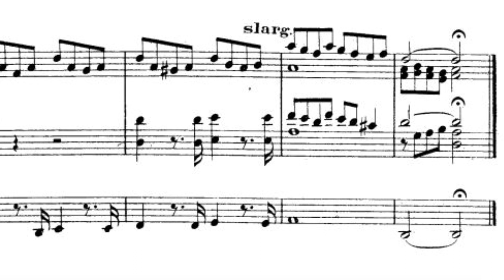Aloÿs Claussmann, Opus 66, 1ère Sortie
L'ensemble des vidéos des œuvres d'orgue de Claussmann est également sur : francois-clement-organiste.e-monsite.com .
 Cette 1° sortie, de l'Opus 66 d'Aloÿs Claussmann, est ici jouée par François Clément sur l'orgue de l'abbatiale St Austremoine d'Issoire. C'est une pièce fuguée, jouée sur les "fonds et anches de 8 et 4 à tous les claviers réunis". Le thème, on ne peut plus simple, se caractérise par son rythme presque surpointé, et une montée régulière, par marches, du ré au sol.

L'orgue de l'abbatiale St Austremoine d'Issoire a été construit en 1870 par les Callinet (Claude-Ignace et son fils Louis-François). Sa dernière restauration date de 1985, et a été réalisée par Haerpfer. Il comprend 33 jeux répartis sur 3 claviers et pédalier. Le G.O. est au milieu, et le récit commence au 2° do.